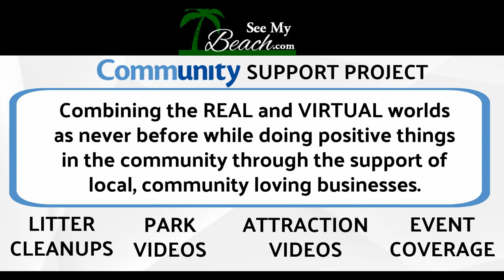Sheriff Rick Ramsay interview by SeeMyBeach.com at Treasure Village Montessori Charter School.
Sheriff Rick Ramsay takes a different and more personal approach to Law Enforcement and places a great emphasis on Community Support and actual interaction with citizens. His Department is known for getting involved with litter cleanups, cleaning graffiti and taking steps to deliver the best experience possible to those he serves.